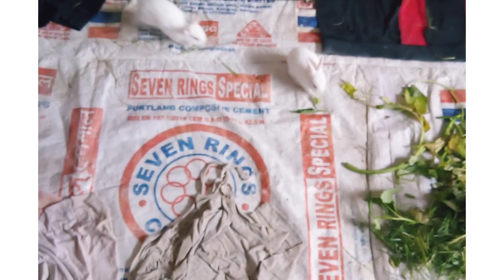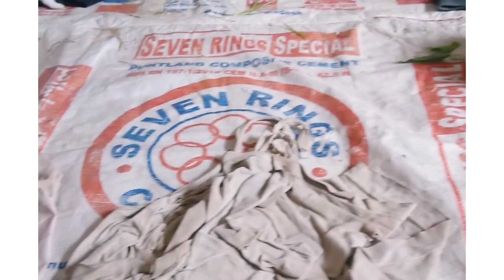Rabbits Feed Their Babies || Part- 7 || Tuhu's Family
আমাদের মধ্যে অনেকেই পোষা খরগোশ পালন করে থাকেন। অত্যন্ত শান্ত প্রাণী হওয়ায় পোষা খরগোশ পালন পদ্ধতি তুলনামূলক অন্য পোষা প্রাণী থেকে অনেক সহজ। খরগোশ পালনের কিছু মজার মুহূর্ত এখানে আপনাদের সাথে শেয়ার করা হলো। খরগোশের বাচ্চা হওয়ার পর সেই বাচ্চাগুলো প্রচুর দুষ্টুমিতে মেতে থাকে। বাচ্চাগুলো এদিক-ওদিক ছোটাছুটি করে এবং ওদেরকে নিয়ন্ত্রণে রাখা অনেক কঠিন কাজ ‌। শুধুমাত্র বাচ্চা খরগোশ নয় বড় কতগুলো অনেক দুষ্ট প্রকৃতির হয়ে থাকে। বাচ্চা ও বাবা খরগোশের দুষ্টুমি।। খরগোশ পালন এর মজা দেখুন।। খরগোশ পালন। খরগোশের বাচ্চা ও বাবা খরগোশের ফানি ভিডিও গুলো এখানে দেখানো হচ্ছে। খরগোশের বাচ্চা কি করে দেখুন।